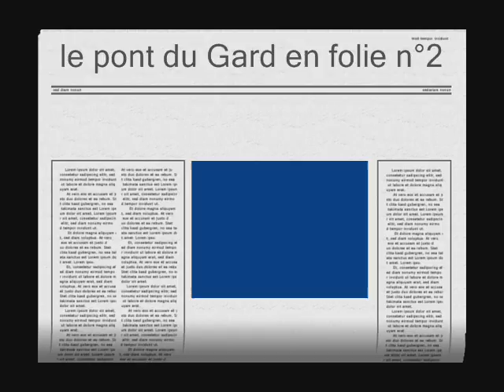le pont du gard en folie 2.wmv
images du pont du gard sauce utopiaire